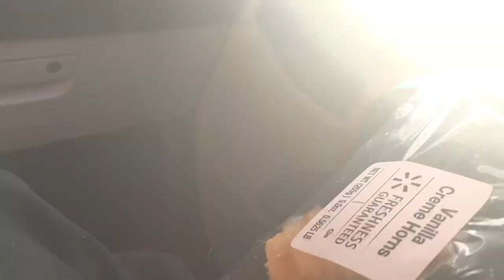Just Wheelin' Around Town!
This week I go shopping at a couple outdoor malls, catch some vibes at the park & get some sweet holiday food ! Stick with me this HOLIDAY SEASON for more giveaways & good vibes! etc.

QOTD: what's your favorite ice cream or holiday dessert 😏?

90k Likes on this Vid ?? 🤔
Almost at 1k 🔥

vlogmas 2020stormy and friendswheelchairdisabilityquadriplegicquadriplegic morning routinequadriplegic routinequadriplegic shoppingstem cellsstem cell injectionssan antoniosan antonio texaschristmastravelolafsonicmilkshakeoutdoorsoutdoor vlognaturenature vlogdisability awarenesswheelchair lifespinal cord injurywheelchair userdating with a disabilityspinal cord injury recoverysci